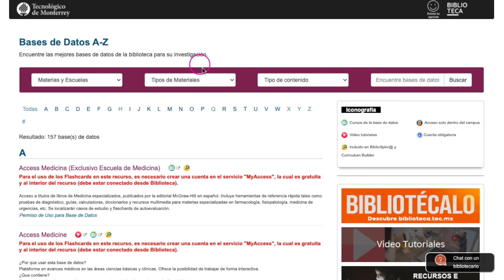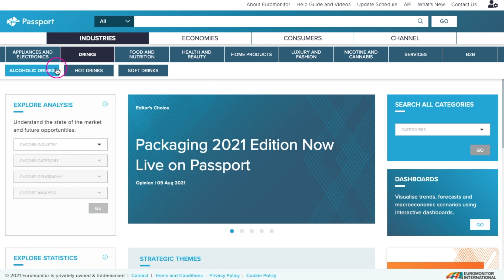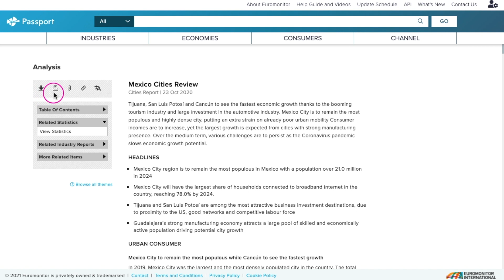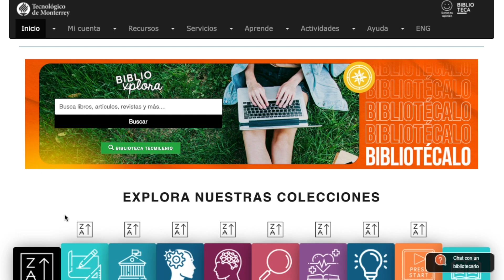Passport: Guía rápida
Plataforma líder en investigación de mercados, encuestas de consumidores y análisis de la industria.